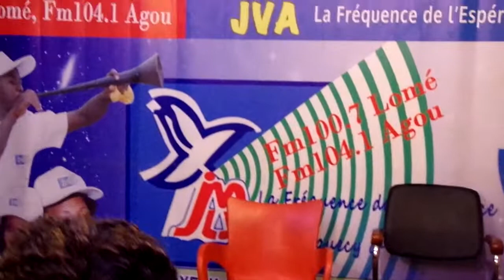Conclusion pour la famille idéale de Dieu en ewe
La grande conclusion concernant  les  rôles et des  responsabilités de la famille en ewe